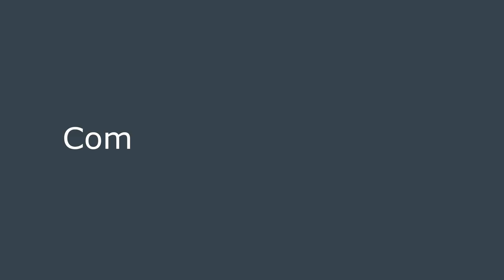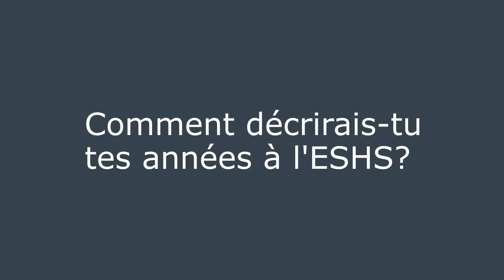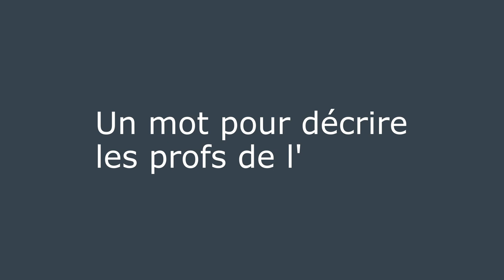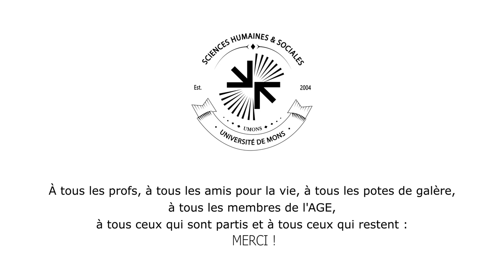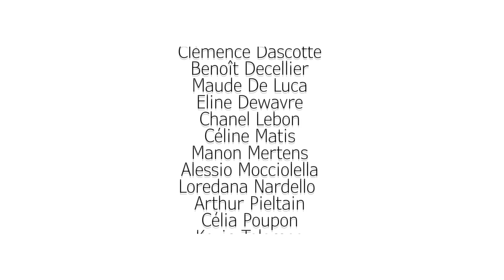Diplômés de l'ESHS, ils vous racontent leur expérience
L'année académique 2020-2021 aura été très particulière. Nos diplômés auront passé la majeure partie de leur dernière année confinés. Et pourtant, ils quittent l'ESHS - UMONS avec de merveilleux souvenirs.

Diplômés du Bachelier en Sciences humaines et sociales ou du Master en Transitions et Innovations sociales, écoutez-les vous raconter leur histoire ...